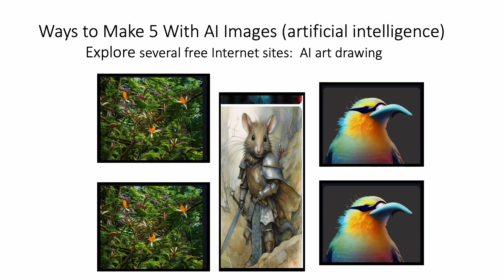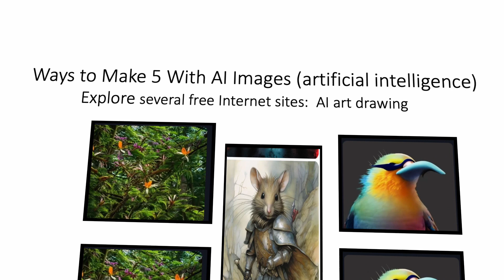Fun With Numbers by AddingWays to Make 5 With AI Images #7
16 Ways to Make 5 by Adding
There are 32 ways to make the number 6 by adding. There are 64 ways to make the number 7 by adding. There are 128 ways to make the number 8 by adding. Can you guess how many ways there are to make the number 9 or 10 by adding. Check out numbertumbler.org. Share this information with anyone. Thanks.